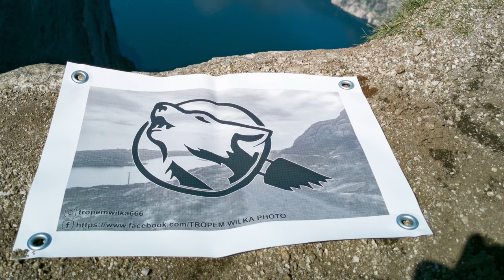Unboxing. Mini panel solarny z wentylatorami. Chłodzenie dla inwertera Growatt SPH 10000 TL3 BH-UP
Link do produktu z filmu:

Witajcie Tropiciele! 🐾🐺
Montaż instalacji PV został zakończony. Niestety z przyczyn technicznych inwerter musiałem zainstalować po stronie południowej, czyli w nieoptymalnym miejscu.
Biorąc pod uwagę, że urządzenie powinno działać przez 10 lat postanowiłem  małym kosztem poprawić mu warunki bytowe.
W tym celu zakupiłem u "majfrenda" taki oto panel. To jak zostało to zamontowane pokażę w kolejnym filmie.